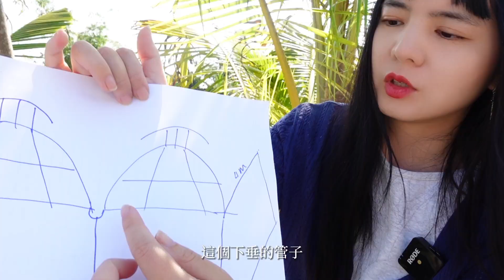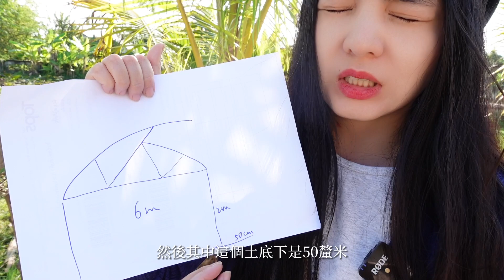鹿角蕨苗圃屋顶，两种设计，哪种更好？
我是美懿，我在泰国，我要把鹿角蕨卖到全世界。